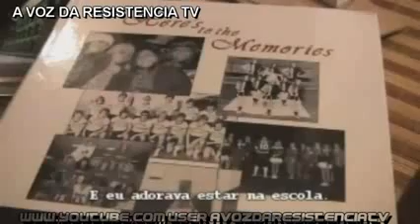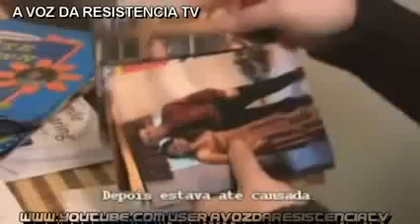FacebookFK Parents, WTF is wrong with you?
To busy to be a responsible parent, you're not alone ...FacebookFK syndrome is alive. NEVER FEAR... the CDC and NSA will have a vaccine for you soon.